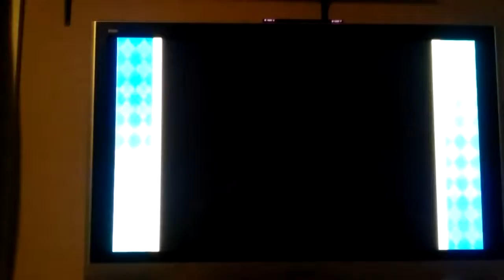Ughh ANOTHER Battle | Mario Party 8 Part 8~Cyber Sorcerer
THERE'S ANOTHER BATTLE and that got me excited.Beacause remeber that one video.Yeah,that was pretty good you should go rewatch our Halloween Special.That was great.Please subscribe or like if you want.And follow us on Instagram Thanks!